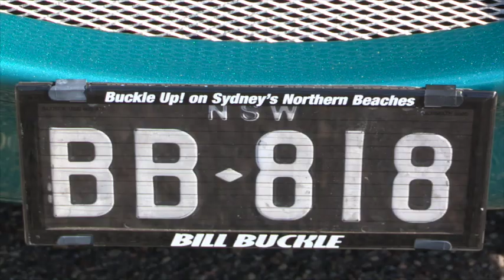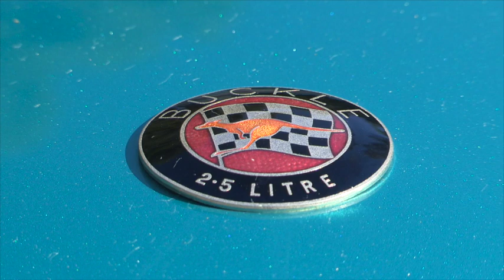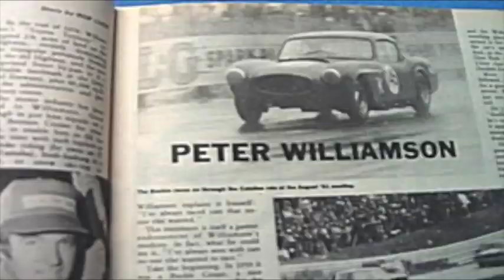Buckle Coupe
The Buckle is the craftsmanship of Bill Buckle. Designed & built in the late 1950's it depicts the style and flare of the era and it is still turning eyes today. Powered by a Ford Zephyr 6 cyl. engine its performance reflects its sports coupe style which is truly art on wheels. This is a true Australian designed & built Sports Coupe that has played a part in our motoring & motor racing history and is a credit to Bill Buckle OAM.